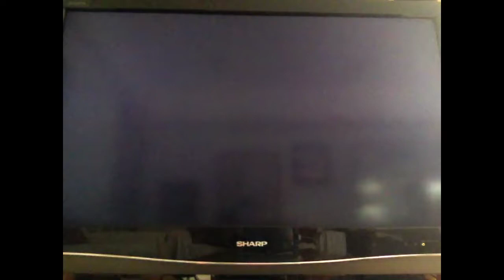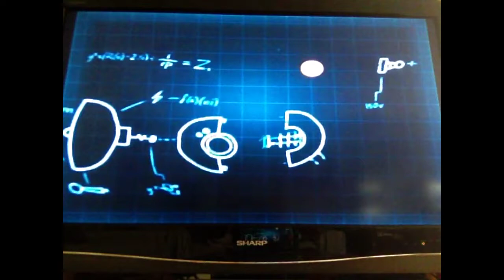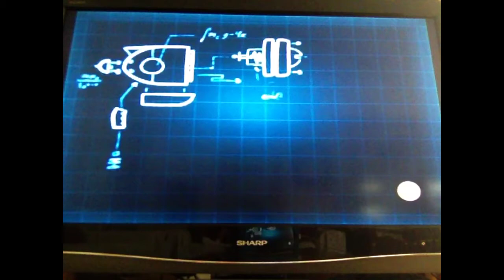Meet the Robinsons LP Ep. 4 (The Train problem)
This is my LP of the meet the Robinsons videogame, in this episode we take care of a problem with Aunt Billie's train.
1.- Omi games
2.- Paulina Alvarez del Castillo Lavin
3.- Guayocraft